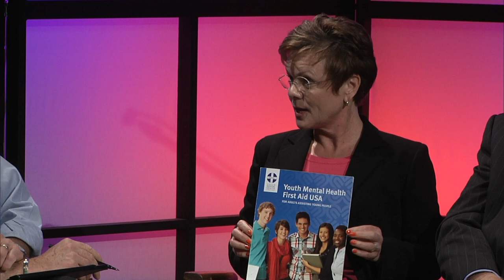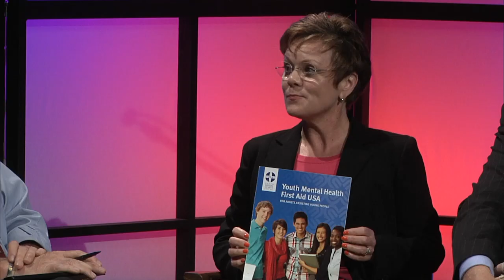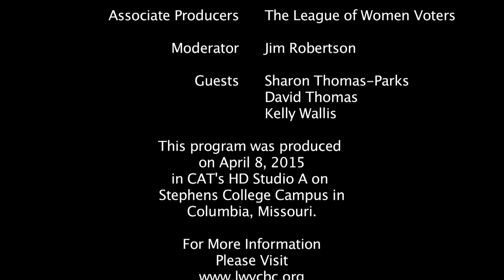The League Presents: Progress in Mental Health Services for Children and Youth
Moderated by Jim Robertson, Managing Editor at Columbia Daily Tribune
Panel:
Sharon Thomas-Parks, Putting Kids First/Children's Grove
David Thomas, Putting Kids First/Children's Grove
Kelly Wallis, Boone County Community Services